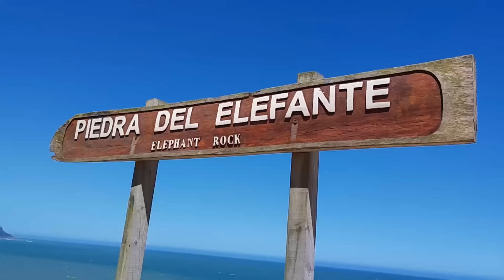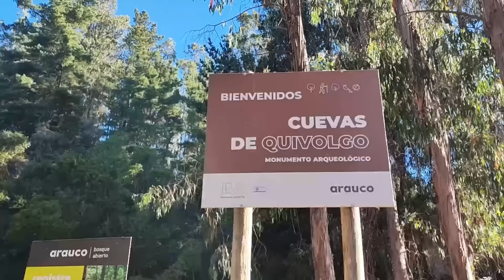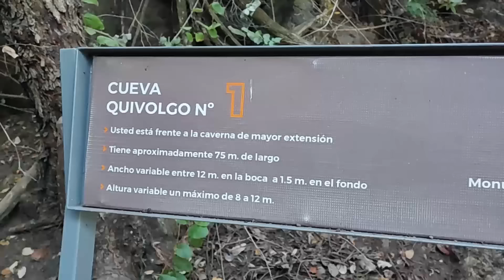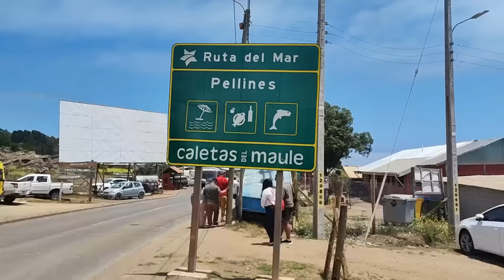¿POR QUÉ son así LOS CHILENOS? 🤔 [Visitamos LA PERLA del Maule 🦪 Constitución 👉🏼 y nos ASOMBRAMOS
Llegamos a LA PERLA del Maule 👉🏼 Constitución, una localidad costera con muchas actividades para hacer y muy divertidas.
Pero lo más lindo de Constitución fue compartir los días con una pareja chilena súper amorosa que ahora son parte de nuestra familia viajera ❤️

Fecha recorrido: ENERO 2024
Somos Caro y Mauri, en Enero 2021 dejamos nuestra vida de Ciudad para salir a viajar por el mundo con nuestra casita con ruedas LIBERTAD 🚐
Vamos a mostrarte nuestra experiencia en los lugares que visitamos junto con nuestras recomendaciones
Esperamos que disfrutes nuestros videos tanto como nosotros disfrutamos hacerlos 💜